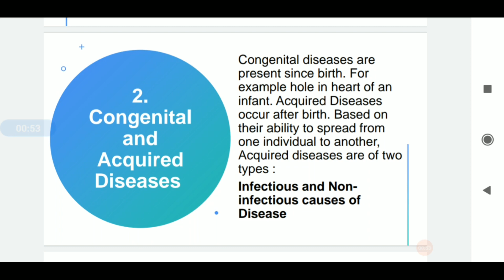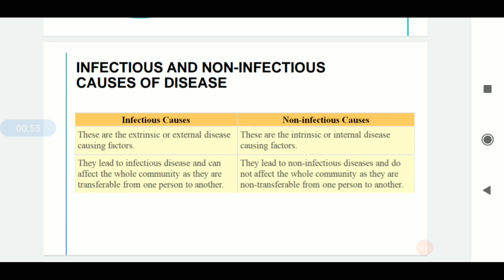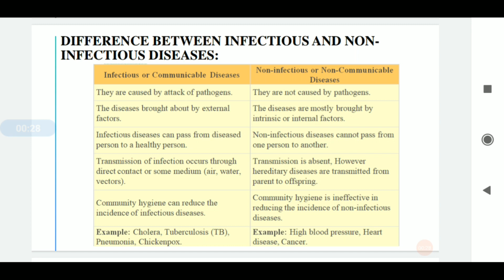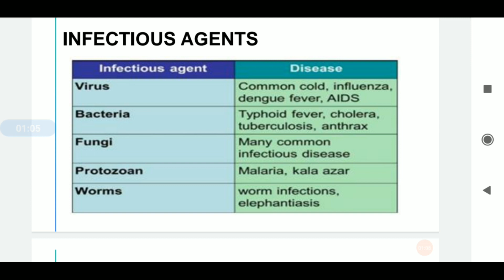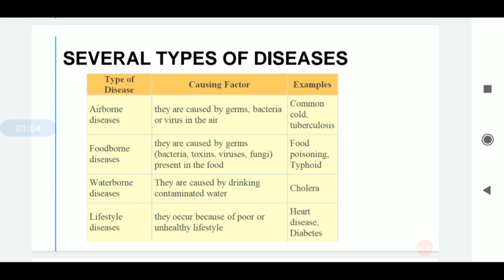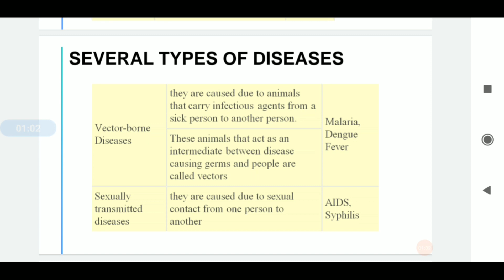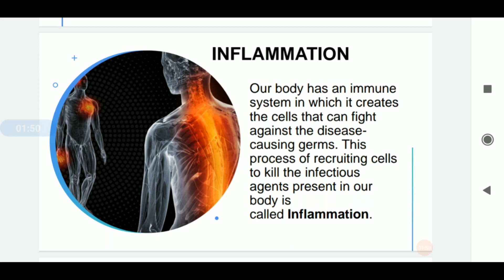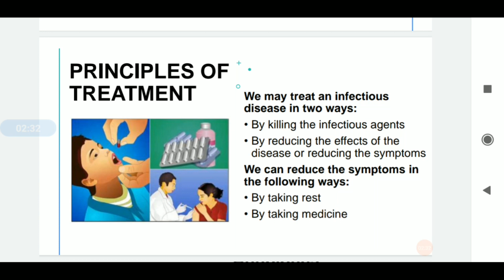Chapter 13, Why do we fall ill (Part 2), Science, Class 9